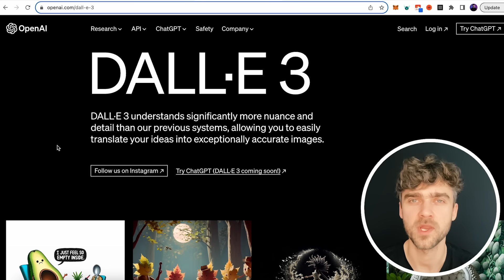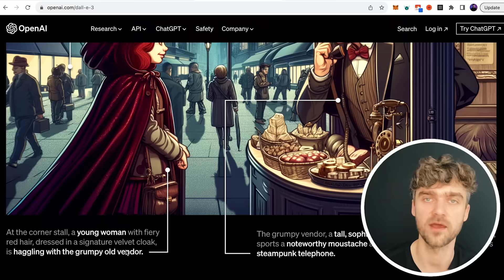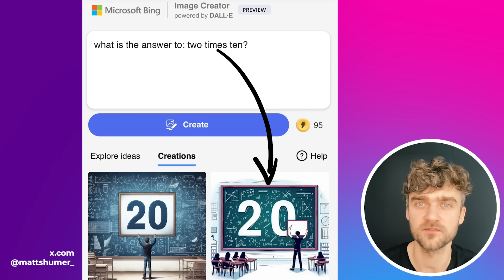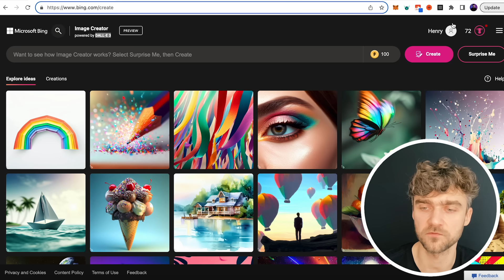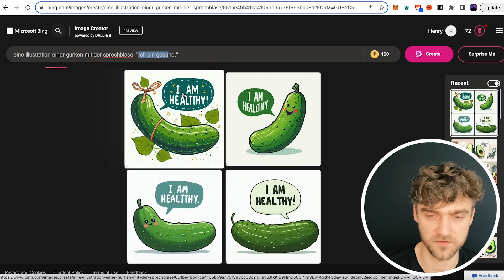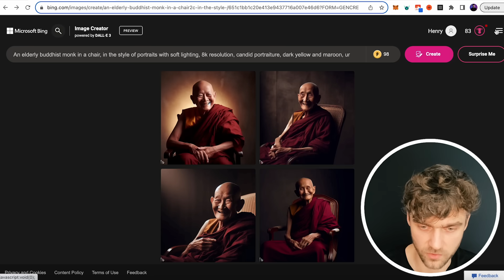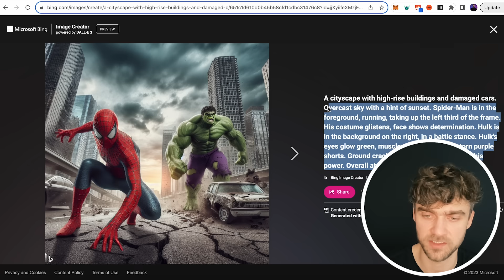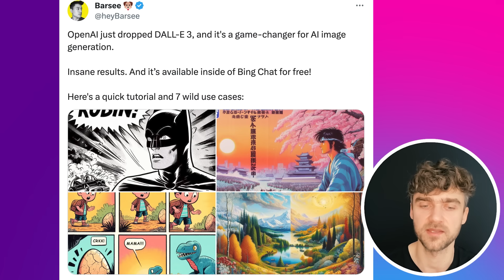DALL-E 3: KI-Bilder kostenlos erstellen! Besser als Midjourney?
DALL-E 3 ist jetzt für alle kostenlos nutzbar! In diesem Video zeige ich dir, wie du das neue KI-Tool von OpenAI auch ohne ChatGPT Plus Abo gratis benutzen und wunderschöne KI-Bilder erstellen kannst. Zudem mache ich einen Vergleich zu Midjourney und zeige Vor- und Nachteile.

► Folge uns, um in der KI-Revolution up to date zu sein: @neulandpro
► Schau auf meinem Zweitkanal vorbei: @HenryHasselbach

Videokapitel
0:00 Intro
0:19 Grundlagen & Vorteile
5:34 Kostenlos benutzen
9:05 DALL-E 3 vs Midjourney